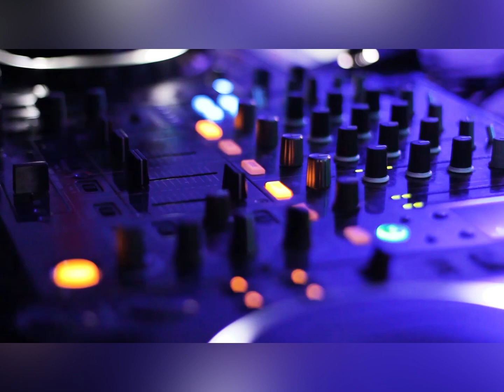Manike Mage Hithe | Telugu Version | Singing cover | Thanuja | Manase maye chese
Hi friends, We tried famous srilankan song in Telugu🎶😍
Please ignore our flaws and support 😊

Note- Use earphones for better quality

Singer- Thanuja
Special thanks to lyricist - Shankarithamshetty

Lyrics---
మనసే మాయే చేసే
వయసే తెరలు తీసే లోలో. నీ నాలో.
సొగసే చిందే వేసే
ఆశల మువ్వలు చేసే సడిలో. అలజడిలో.
రా. నా ఊహల సుందరుడా నే నిన్ను చేరే దారేదిరా
సుకుమారా ప్రియమారా దరిచేరనీయవేరా
నా ఊహల సుందరుడా నే నిన్ను చేరే దారేదిరా
సుకుమారా ప్రియమారా దరిచేరనీయవేరా
మనసే మాయే చేసే

Original song credits:
Singers- Yohani and Sateeshan